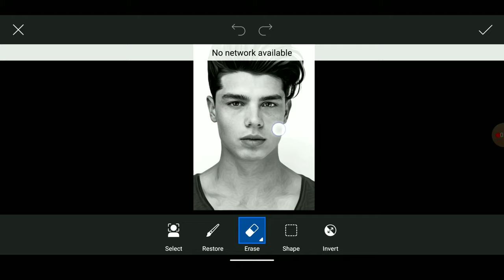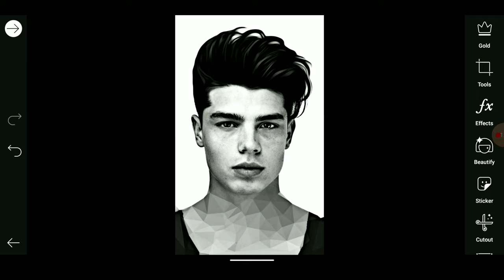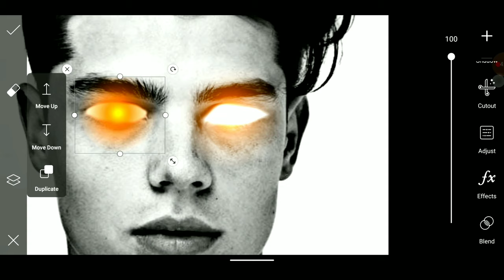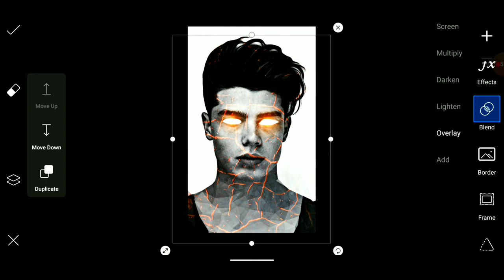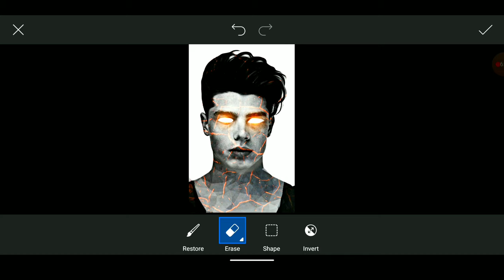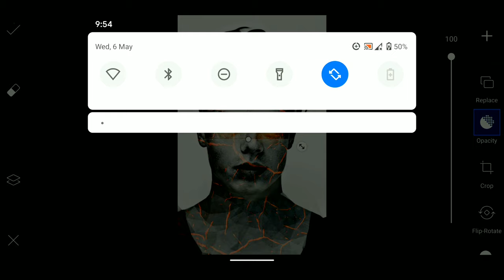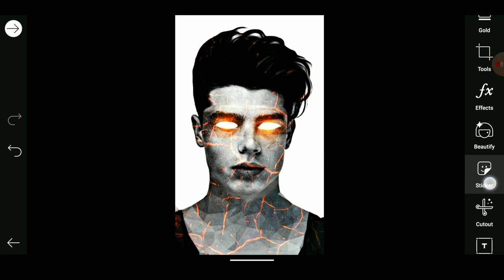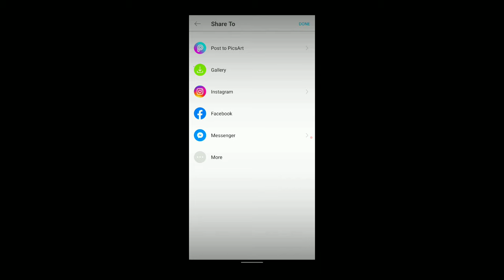Increible! Super Human Look Make in PicsArt || Picsart Tutorial 2020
Hello friends
This video is very easy,  follow step by step, you can make it.
I hope you like my tutorial video.

» Useful LINKS :-